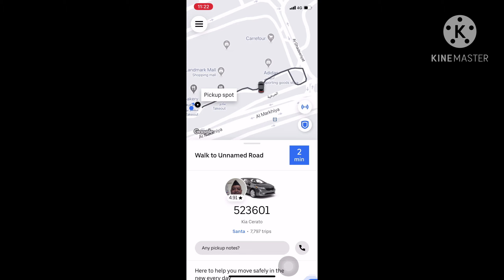Grocery Muna tayo!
A weekly grocery😘